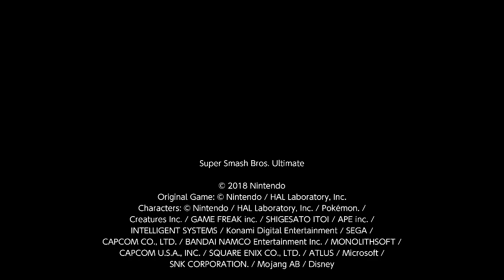Super Smash Bros. Ultimate For Fun Battle Arenas #8713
Nagisu September 30th 2022

sean was in Nagisu's arena again I came on an alt account under the name Fr and I was on the stands waiting for him to leave so I don't have to deal with him.

This match was in Nagisu's Arena, I am Joker, jaymario97 is Jigglypuff, 🎵(Star) is Inkling and Bluejay is Bayonetta. I am Fr.

The match takes place on September 30th 2022 at 1 PM.